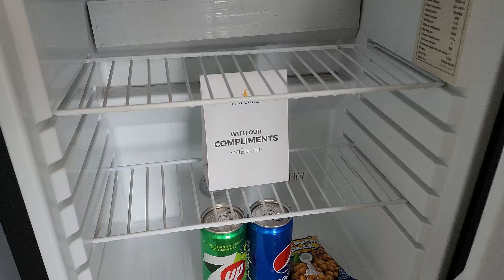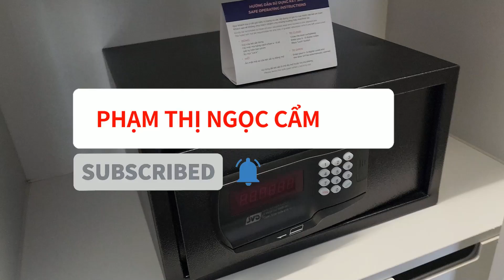REVIEW KHÁCH SẠN VINPEARL BEACHFRONT NHA TRANG 5 SAO